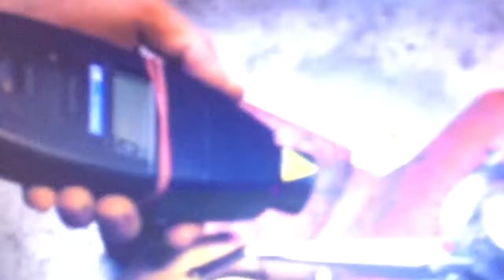99999+ RPM Fidget Spinner Toy/ Cause I Can